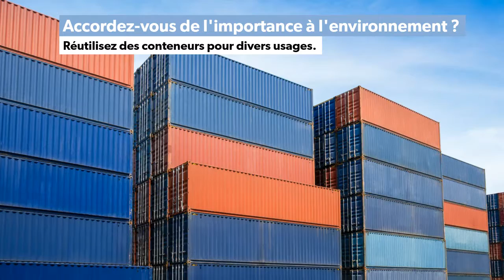Vidéo: Pourquoi choisir nos conteneurs maritime usagés à vendre ? Conteneurs SEA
La réponse est simple, réutiliser un article ou un produit permet d'avoir un moindre impact sur l'environnement.
 Les objectifs ultimes de la durabilité sont de réutiliser, réduire et recycler.
Les conteneurs maritimes en acier ou en aluminium ont été utilisés par de nombreuses entreprises dans le monde pour stocker des produits de manière sécuritaire et comme blocs de construction pour une grande variété de bâtiments.
Accordez-vous de l'importance à l'environnement ?
Réutilisez des conteneurs pour divers usages.
Regardez notre vidéo pour obtenir plus d'informations.
Contactez-nous maintenant et visitez notre entrepôt de conteneurs à Montréal pour obtenir la meilleure qualité de conteneurs maritime usagés à vendre.

Visitez Conteneursea.com